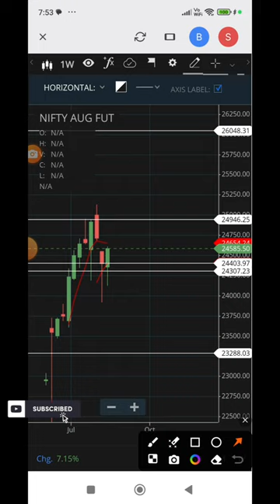Nifty Futures Weekly Prediction (Aug 19, 2024 To Aug 23, 2024)